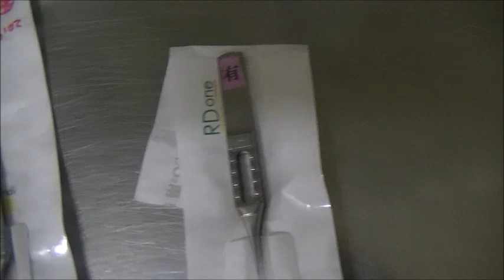眼科外来で持ってきてという道具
眼科外来にある道具の説明です